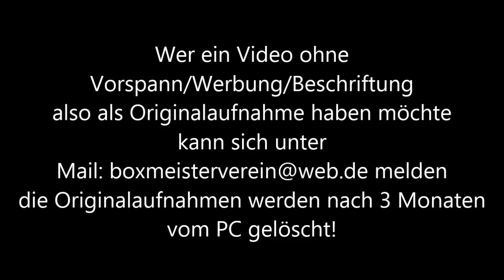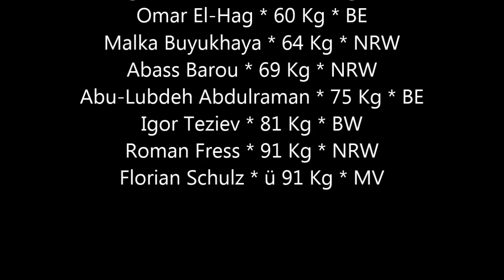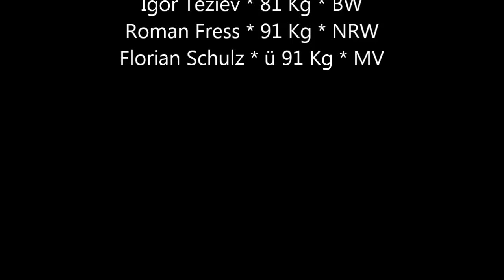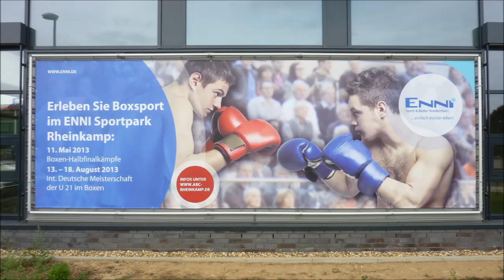ABC Rheinkamp * Boxen ID-Meisterschaft Finale * Meisterehrungen 2 * 17.08.2013